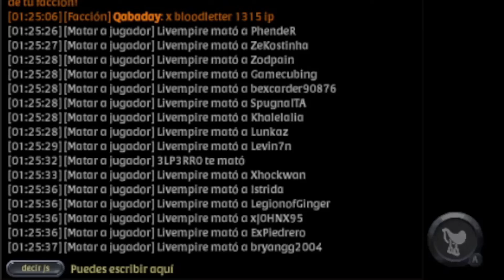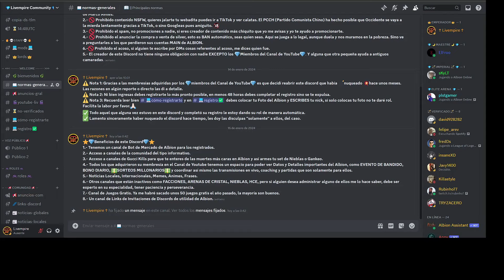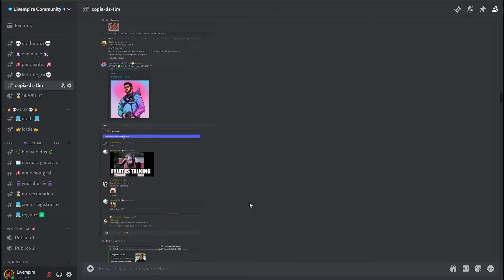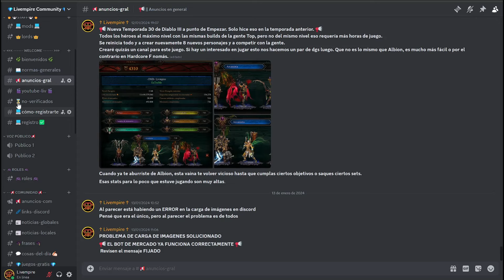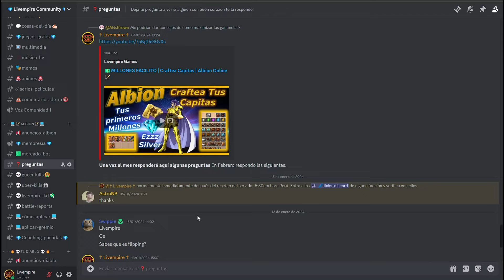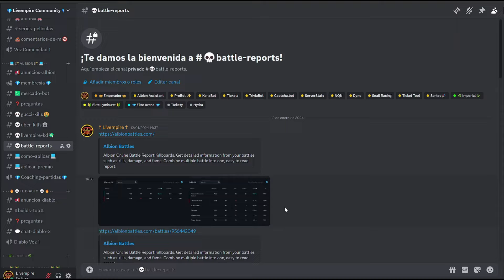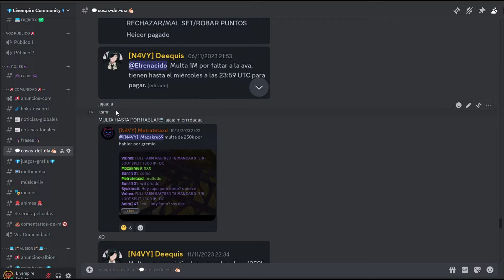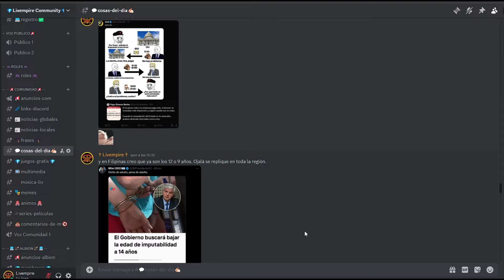⚠️¿Este es tu Gremio? | RMT |🚫Bans | Abusos en Gremios | Albion Online🏹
† BIENVENIDOS A LIVEMPIRE GAMES †

❗Señores, un video medio largo, sí, mejor todo el paquete completo en una. Hablo de el malestar que está pasando en Lymhurst y su solución. ⚠️La parte más picante está por el final. Te explico acerca del Discord. Proyecto de copia de un Discord. Beneficios de ser miembro del canal.

📢Contenido:
Intro épica doble bombeo nivel bestia con gaaaaa.💣
Hablando de facciones, terrible actual realidad.🍃
RMT cuentas baneadas, ejemplos irl. 🚫
Tabla de clasificación.📶
La mafia.
Revisamos todo El Discord.
Copia al Discord de TLM.
Las nieblas.
Seguimos con el Discord.
Mega bomba. Gremios, abusos, multas, etc. 💸
Mamuts siendo mamuts.

✅Mi Código de Referido, si vas a empezar a jugar o crearte un alter, apóyame de esta manera: